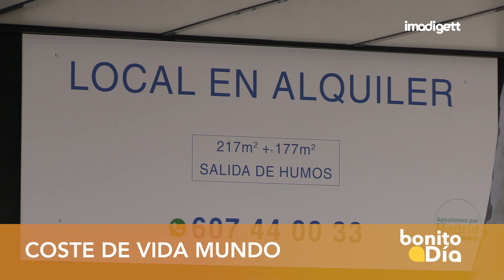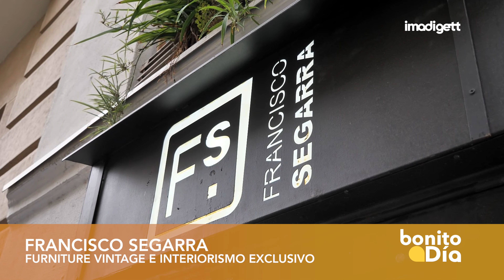Bonito Día - Episodio 8 completo - imadigett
BonitoDía, El show +digital internacional que ofrece a la carta más entretenimiento con contenido positivo, útil e inspirador, pero sin dejar de lado los titulares y noticias que la comunidad latina en Europa y el mundo necesita para tener un bonito día.

EPISODIO #8 COMPLETO

- BAJA NATALIDAD ESPAÑA

- COSTE DE VIDA MUNDO

- FRANCISCO SEGARRA
FURNITURE VINTAGE E INTERIORISMO EXCLUSIVO

bonitodia ¡descúbrelo! Imadigett @IMADIGETT